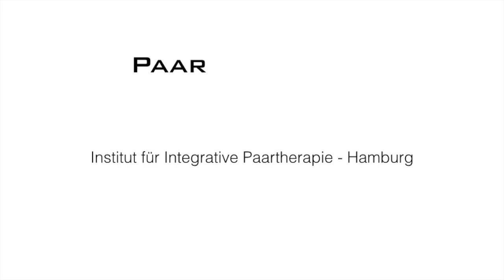Nach narzisstischen Beziehungen: Selbstmissbrauch beenden